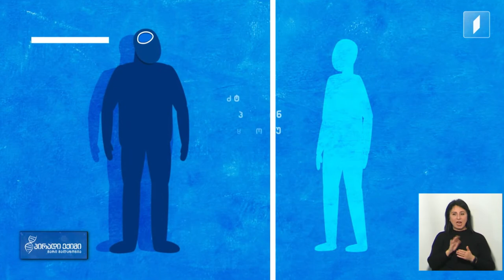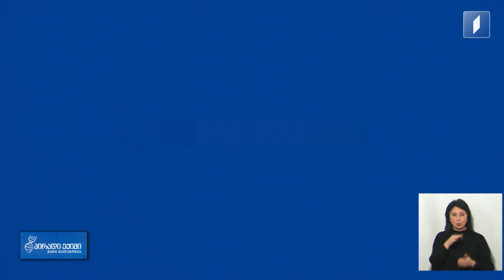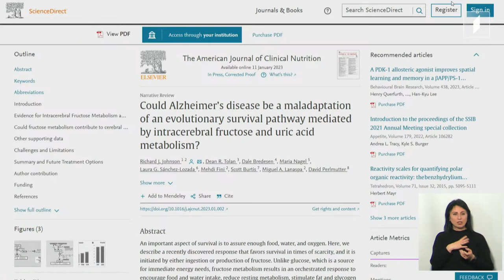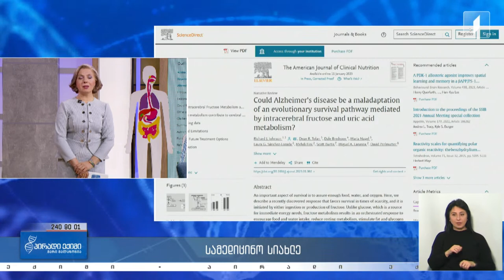პირადი ექიმი - იშვიათი დაავადების ქირურგიული მკურნალობა / რა არის შარდმჟავა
1-ლი ბლოკი: იშვიათი დაავადების ქირურგიული მკურნალობა;
სტუმარი: მირზა ხინიკაძე - ნეიროქირურგი, მედიცინის დოქტორი, პროფესორი.
მე-2 ბლოკი: სამედიცინო სიახლე;
მე-3 ბლოკი: რა არის შარდმჟავა?
სტუმრები: ივანე ქურთიაშვილი - რევმატოლოგი; ლალი ნიკოლეიშვილი - ენდოკრინოლოგი, მედიცინის დოქტორი, პროფესორი.
მე-4 ბლოკი: კვებითი შუქნიშანი.